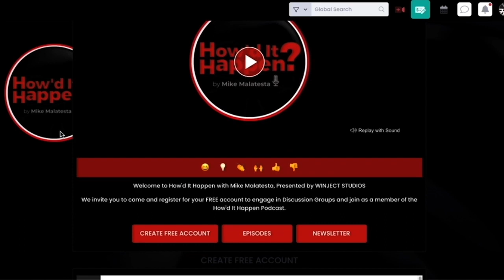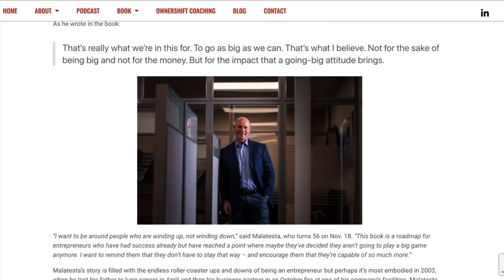Paul Hutchinson - The Sound of Freedom from Child Sex Trafficking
Join Mike for a profound conversation with his special guest, Paul Hutchinson, a true liberator of humanity. Known for leading over 70 undercover rescue missions, Paul shares his journey from aspiring brain surgeon to becoming the founder of the Child Liberation Foundation and Liberate Humanity. You will get a firsthand account of his daring infiltrations into trafficking networks, his work with retired US service personnel, and federal police in combating child trafficking.

Paul Hutchinson is an executive director of new 2023 movie The Sound of Freedom. The film highlights one of the largest child rescue missions in history with over 120 victims being liberated. Paul’s role in the rescue is played by the producer of the film. That rescue mission in Colombia set the course of Paul’s lifetime focus on helping to heal humanity.

Diving into the brutal realities of child trafficking, this episode takes you through the dark world of undercover missions and the horrifying realities of organ harvesting. Paul sheds light on the danger, hostility, and heartbreak that he and his team had to confront during their operations. Paul examines the crucial role of breaking the chain of abuse before it takes root and the potential impact it can have in curbing child trafficking.
Wrapping up the discussion, Paul focuses on healing and rehabilitation for survivors of child trafficking. He deliberates on the complex moral implications surrounding the perpetrators of these heinous crimes against children and the often disappointing response from the justice system. Learn more about the Child Liberation Foundation and the liberating wings project, aimed at providing healing modalities for trauma victims. Tune in to understand how you can play your part in this revolution against child trafficking.

Episode resources:
Check out the trailer for the movie The Sound of Freedom